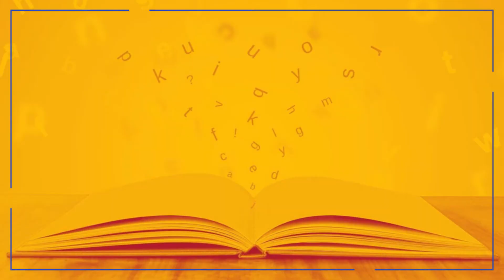Penarth Management Limited - ISO 45001 Health & Safety Document Review